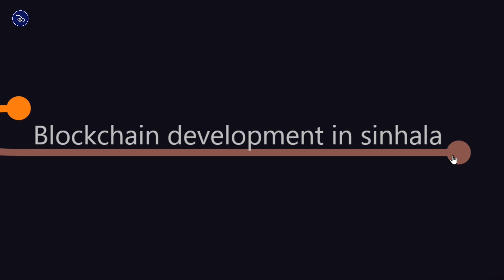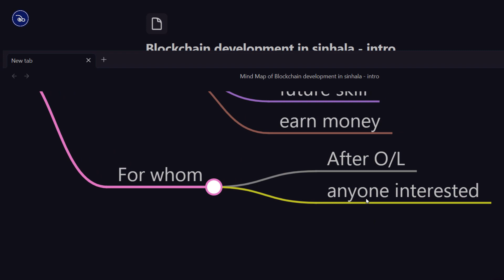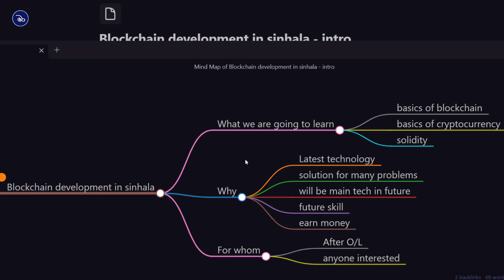blockchain development in sinhala - series intro by malinda sir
අලුත් Video Series එක ගැන හදුන්වාදීමක් මේ වීඩියෝ එකෙන් කරනවා